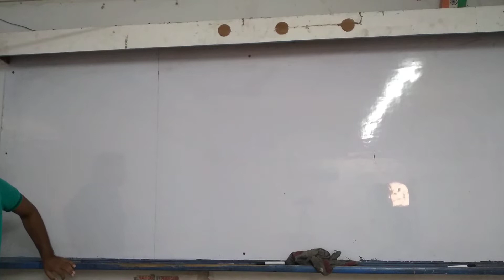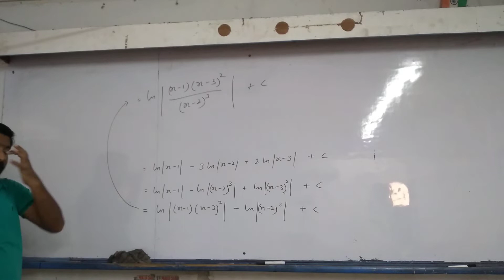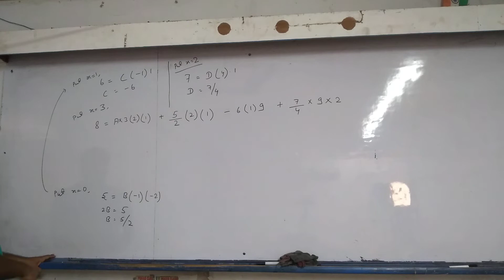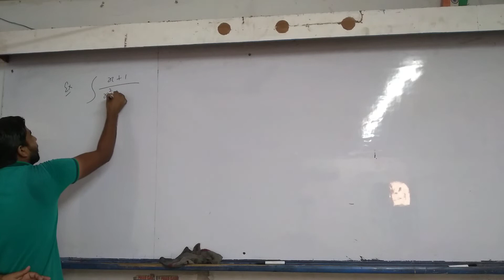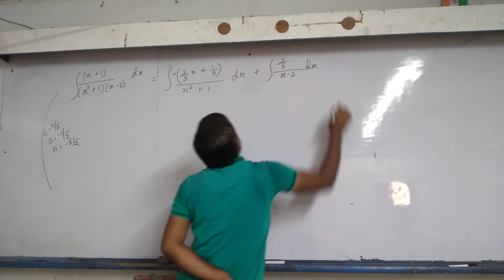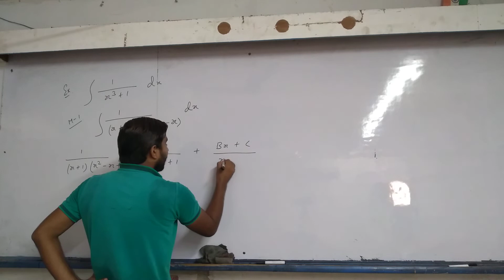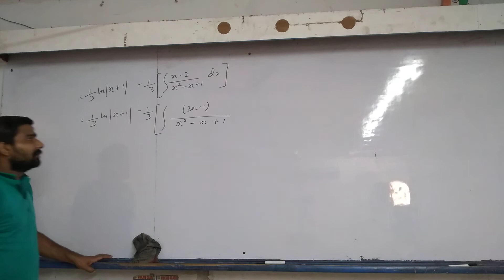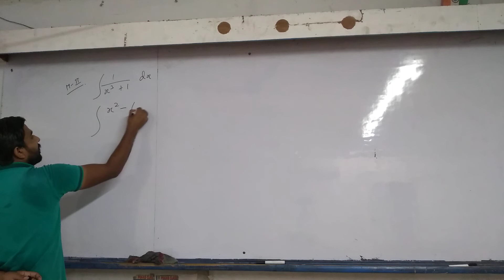Questions on partial fraction